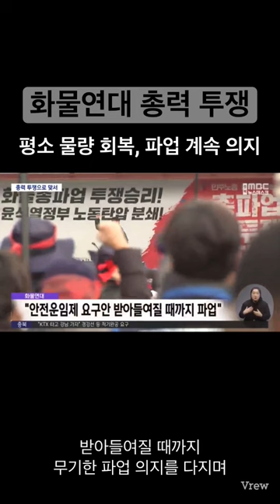화물연대 화물연대파업 안전운임제 업무개시명령 시멘트 한일시멘트 성신양회 아세아시멘트